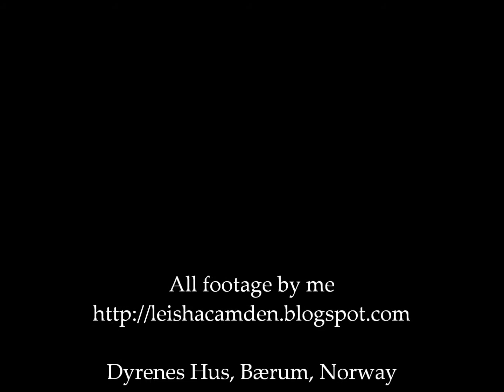Doffen the rescued rabbit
Doffen, another of the far too many rescued rabbits at the shelter Dyrenes Hus. I hope he will be able to find a new home, but he's been at the shelter a really long time. :-( Fingers crossed that he will find his forever home. :-)